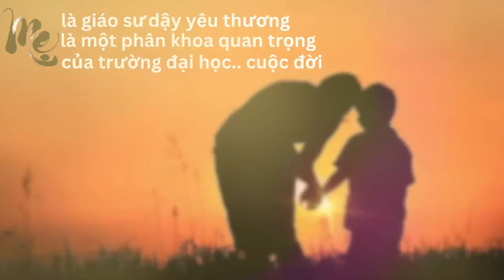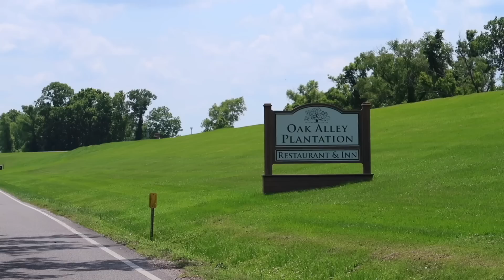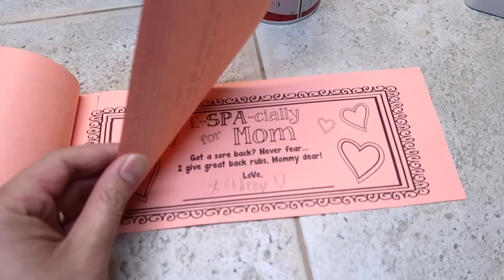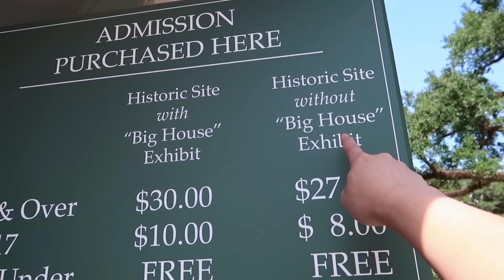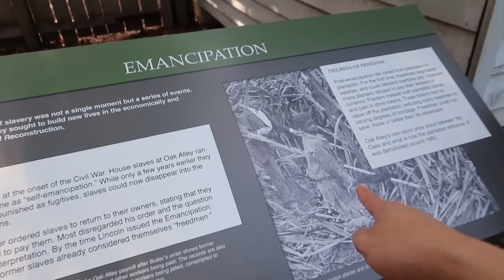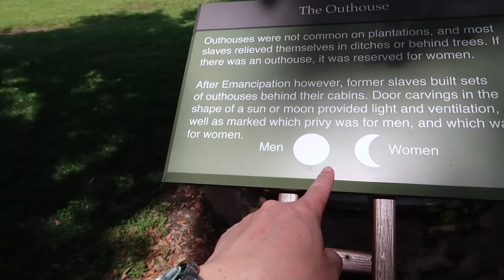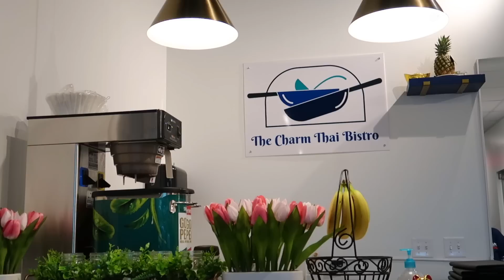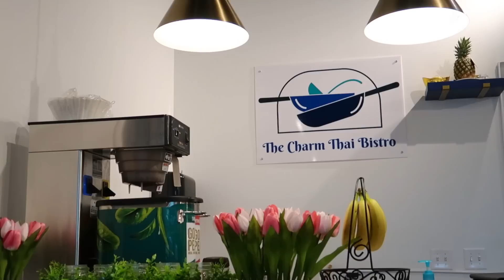Cho Mạ ĂN CAY Là Mạ Thích Ngay ♡ Ngày Lễ Mẹ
Vào Ngày Lễ Mẹ ,,mạ đòi đi khám phá và ăn cay,, chúng tôi đã đưa mạ đi khám phá Oak Alley Plantation,,, sau đó chúng tôi đưa mạ đi ăn nhà hàng Thái để thoả cơn thèm ăn cay của mạ. Hôm đó mạ tôi vui lắm, cứ luôn miệng cảm ơn vợ chồng tôi vì đã cho mạ 1 ngày tuyệt vời. Hy vọng video Cho Mạ ĂN CAY Là Mạ Thích Ngay ♡ Ngày Lễ Mẹ sẽ đem lại cho các bạn những giây phút giải trí tuyệt vời nhất.